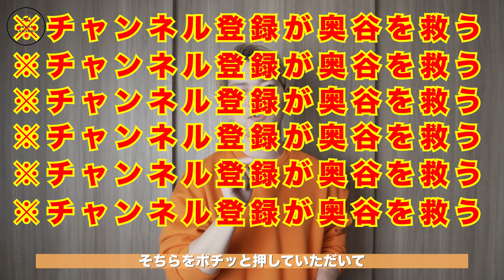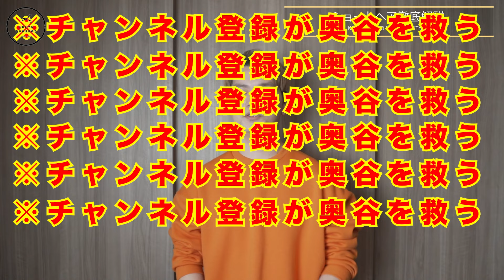ショートヘアは誰でも似合う！ただし失敗せずにステキになるために知っておくべき知識やオーダー方法がある！！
ショートヘアは誰でも似合う！！
わからない事はぜひご質問ください
最後まで奥谷が納得、理解できるまでお付き合いします！

00:00 初めに
01:59 目次
02:25 解説の注意点
03:11 ショートの印象を左右するポイント
03:58 ショートヘア解説
15:06 オーダー方法

奥谷なりひろ
都内有名店で7年勤め、現在
表参道でフリーランスで独立し
マンツーマンで美容師をしております。

髪のお悩みを抱えている方
もっと可愛くなりたい方
のためにタメになるような事を

知りたい情報などがある場合

全てのお悩みに対して
動画か直接お答えさせていただきます。

今後ともご視聴宜しくお願いいたします。

おすすめ市販のシャンプー
【しっとり癖毛、広がる方向けシャンプー】
エイトザタラソモイスト美容液シャンプー

【ボリュームアップ、ハリコシ系シャンプー】
ボタニストバウンシーボリュームシャンプー

【敏感肌、乾燥肌向け】
ミノン薬用ヘアシャンプー

【ハイダメージ向け】
ボタニスト　ダメージリペアシャンプー

【健康毛向け】
いち髪　ナチュラルケアモイスト

【美容師さんリクルート情報】
現在名古屋で求人を募集しております
売り上げ０でも４ヶ月で100万円の顧客を抱えれる仕組みを構築しております
給料体系が100万円の売り上げで給料が35万から50万くらいになります
お話しさせていただきたいです
よければ
にご連絡ください！！
必ず幸せにします！！